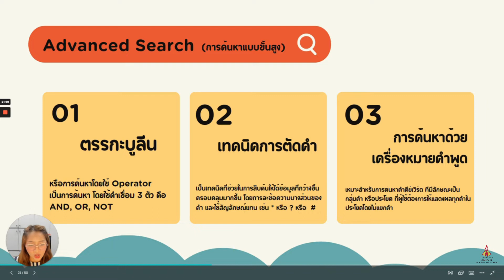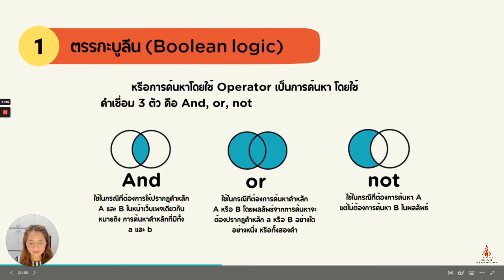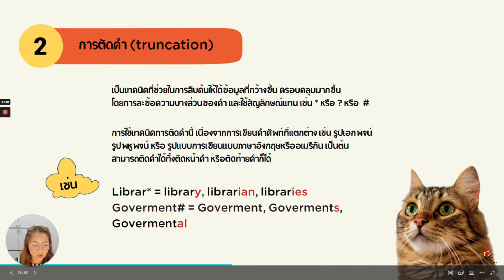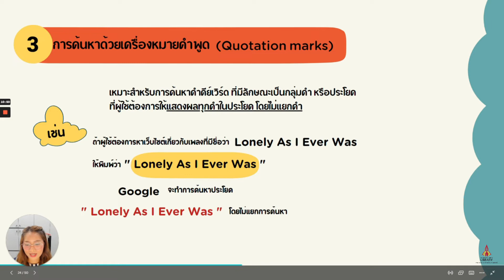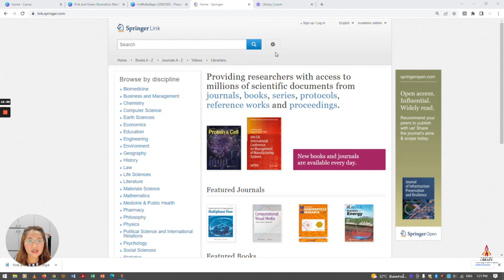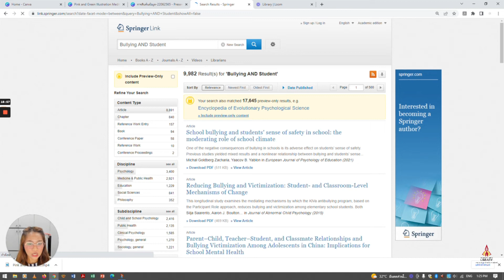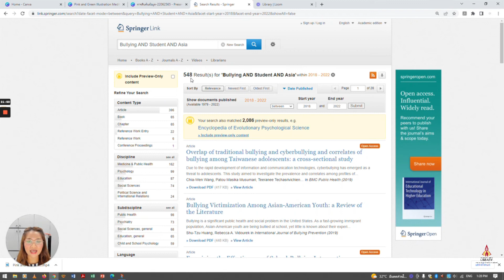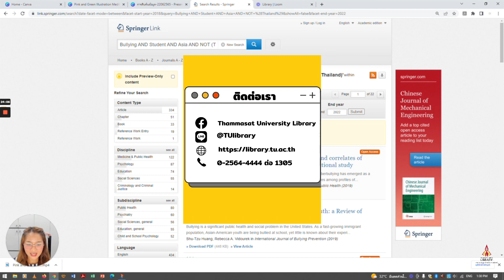Springer : EP.5 Advanced search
Line: @tulibrary